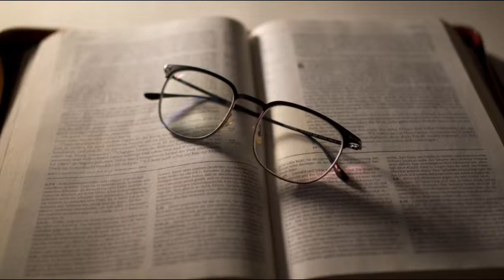अगर जीवन में दुख है तो बस इनको समझ लो। dukh ke karan aur upay | bhagwad geeta full video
dukh kya hai?
dukh kyon hota hai?
dukh ke karan kya hai?
dukh se mukti kaise paye?
kaam krodh se kaise bache?
moh aur mamata kya hai?
lalach kaose chhode?
bhay se mukti kaise paye?
bhagwad geeta gyan hindi?
geeta saar full video